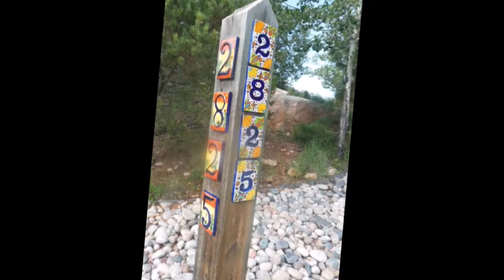Colorado Springs Colorado, Luxury home for sale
2900 sq ft, 3 bed 3 bath 3 car garage in a private, secluded, gated community in Colorado on 2 acres of land.  Enjoy mother nature at her finest.  This stunning home with majestic views is close to downtown Colorado Springs and Manitou Springs.  Only 2 hours away from 6 major skiing resorts.  This luxury vacation home is being sold with all furniture included.